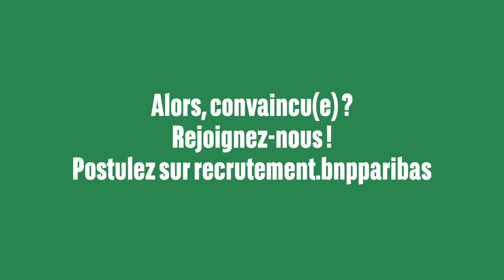Interview "3" : Cyrine, Data Scientist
Découvrez le métier de Data Scientist chez BNP Paribas IT Group Central